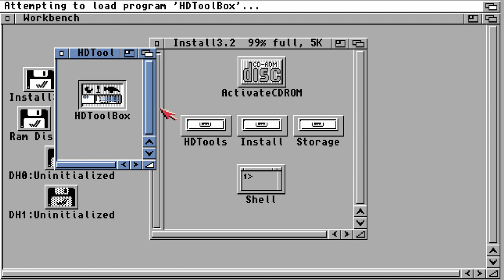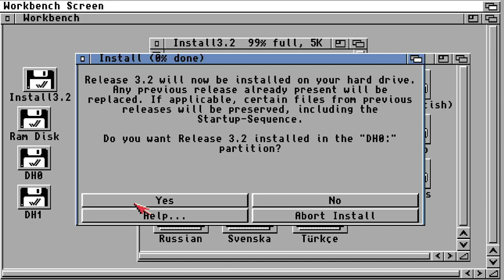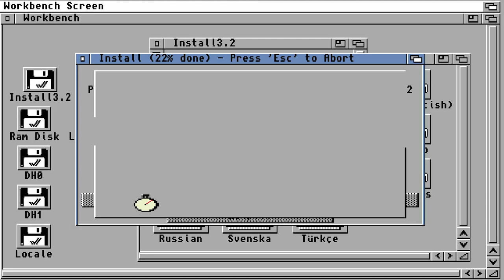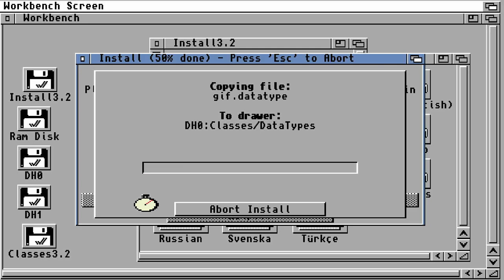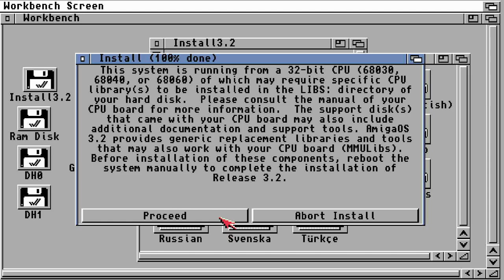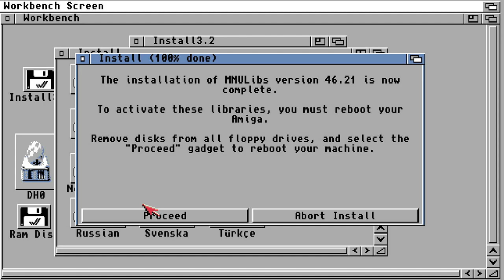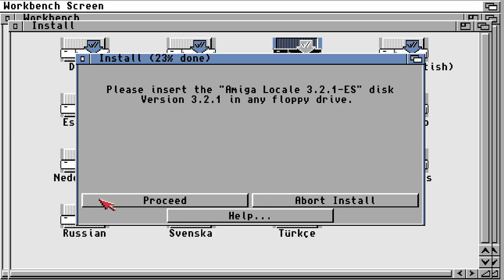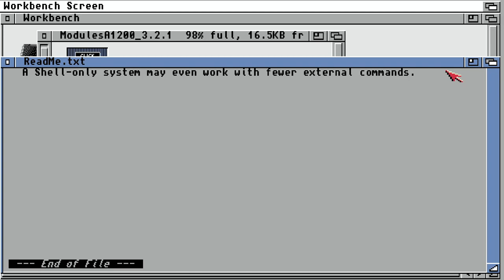AmigaOS 3.2.1 install on Amiga 1200 with Warp 1260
Installation of AmigaOS 3.2.1 on real Amiga 1200 with Warp 1260 using Edu Arana's Ultimate Floppy Emulator.

Warp 1260: 68060 rev6 50 MHz 224 MB FAST MEM
Indivision AGA mk3
PCMCIA Ethernet D-Link 660+ (NE-2000 compatible)